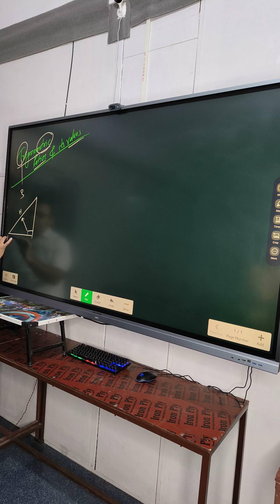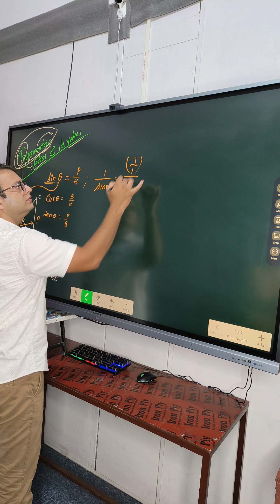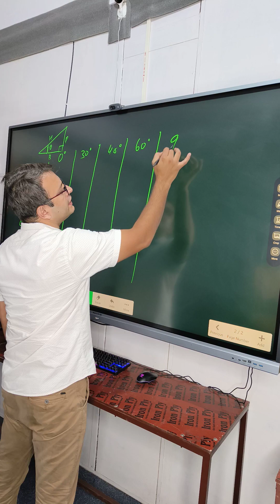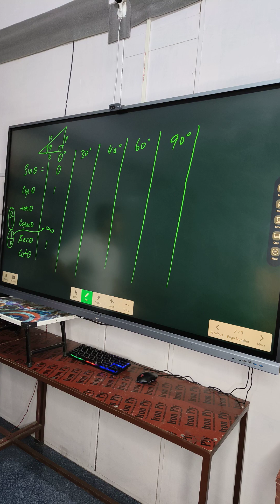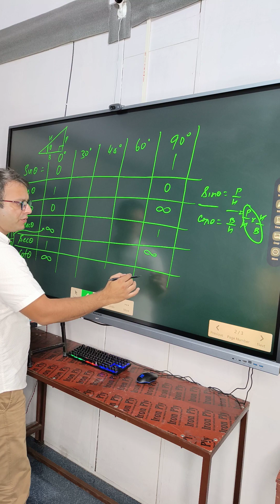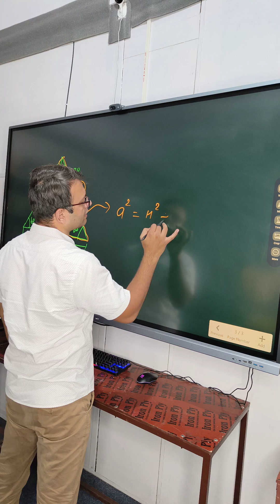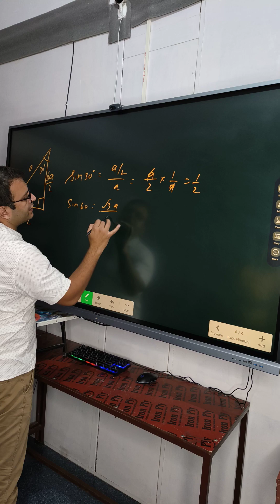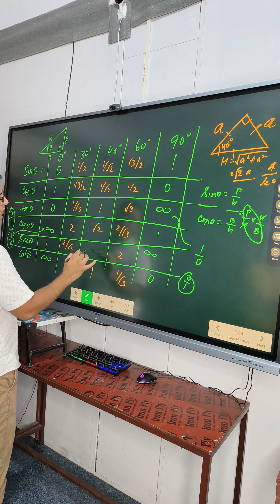10 CBSE TRIGONOMETRY VALUES